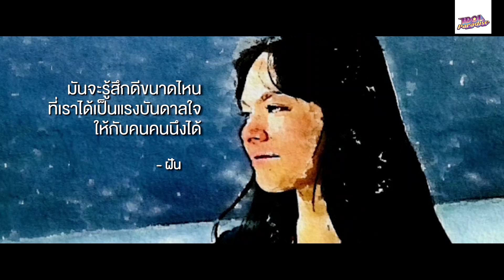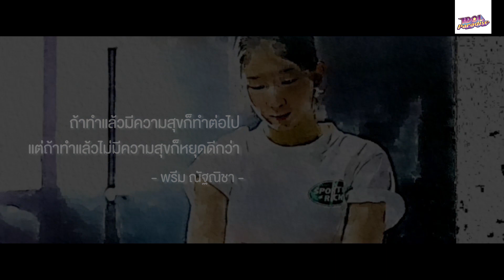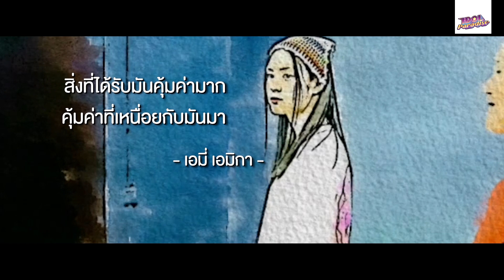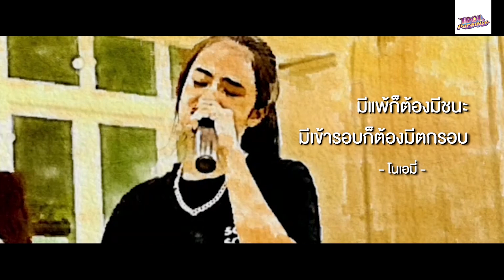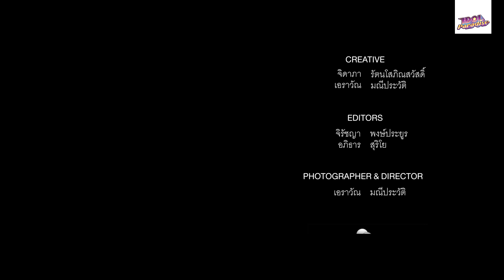Film Vlogumentary : A Recap of Idol paradise (4/4)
บอกเล่าเรื่องราวเส้นทางตามฝัน ที่เปลี่ยนชีวิตของเด็กสาวทั้ง 9 คน สู่การเป็นไอดอล
FilmVlogumentary : "A Recap of Idol paradise"

ติดตามทุกความเคลื่อนไหว